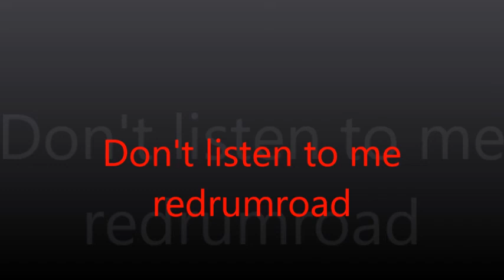dont listen to me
joeyjackass redrumroad inspired